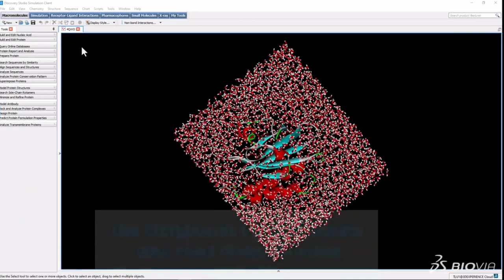Discovery Studio Simulation | Simulate Biological Systems with Best-in-Class Tools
Providing insight into the mechanism of action and properties, simulation can help elucidate the energetics of biomolecular processes, which rely on a variety of dynamic interactions between proteins, ligands, solvents, and ions. Often, the specifics of these interactions are difficult to capture via physical experimentation alone due to the short time scales over which they occur.